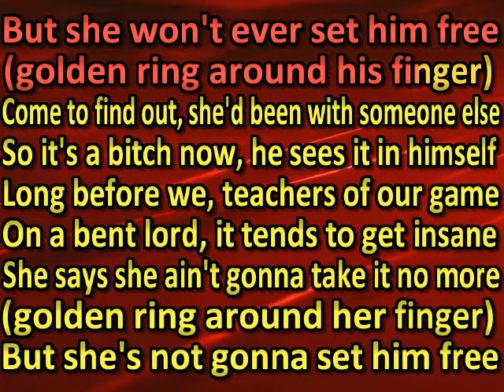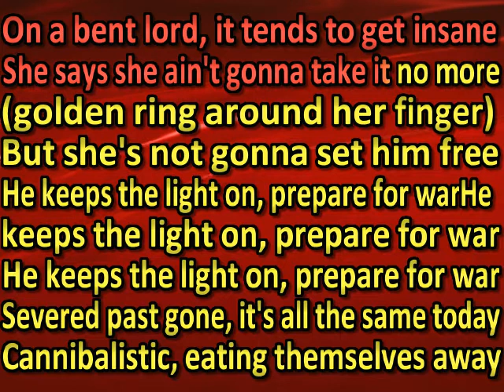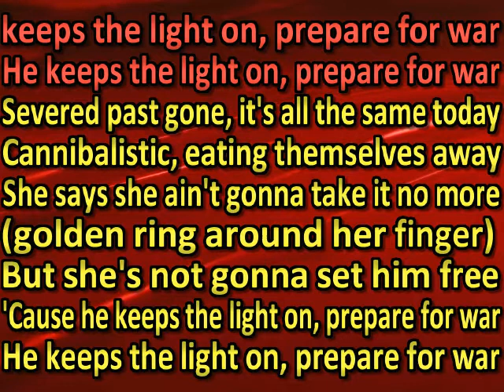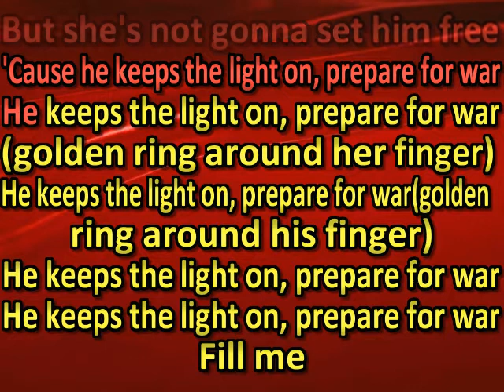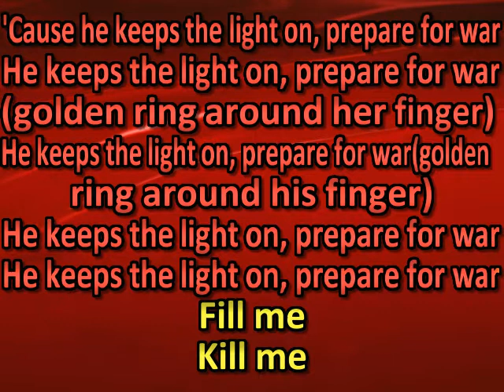Jerry Cantrell - Keep The Light On(karaoke)(by request)